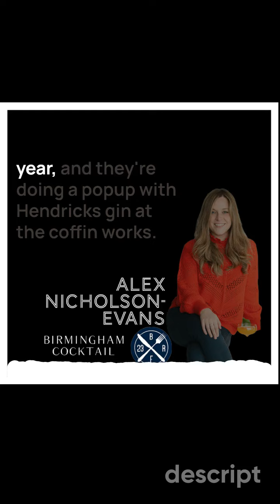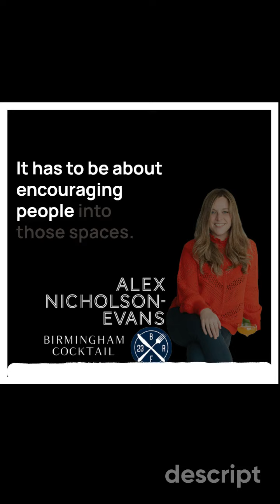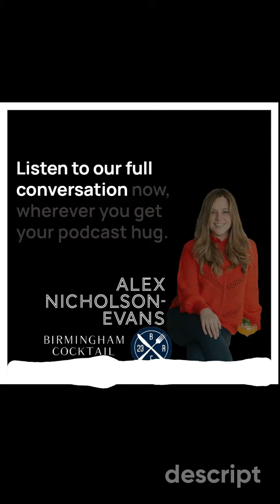Trailer Your Guide to Creating Well Loved Festivals With Birmingham Cocktail Weekend Creatoe Alex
Trailer for this week's podcast with Alex Nicholson-Evans. Creator of the awesome Birmingham Cocktail Weekend, Birmingham Restaurant Festival & Birmingham Wine Weekend.

Full Episode Out Monday 3rd July